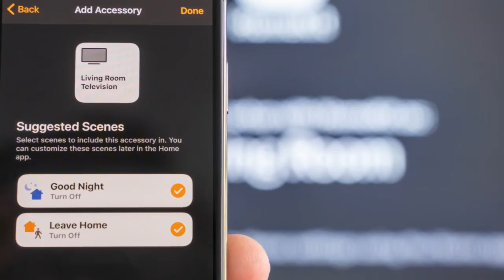【成就解鎖！AUB為你摰愛安全裝鎖 】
五星級的家除咗給人舒適、自在嘅感覺，仲講究啲咩？歡迎AUB全新加盟One Collection，AUB為各種家居及店舖提供專業門禁系統解決方案，時刻保障用家安全，五星級安全感，人人都可以擁有！

作為行業上嘅領先品牌及安全專家，AUB產品囊括鑰匙系統、機械及電子鎖、電子門禁系統、建築五金、安全門及自動門系統之餘，更融合先進科技推出Locinox高級柵欄及金屬大門、指紋解鎖、安全PIN碼及瑞士製造TBS 3D及2D生物識別方案等等，技術精密、信譽可靠。AUB為您家居安全把關，您為您摰愛安全把關，are you ready？

商品推薦！
EPIC ES-F500H 木門鋁門用電子輔助勾鎖(韓國品牌)
EPIC ES-303G 玻璃門用電子輔助鎖(韓國品牌)